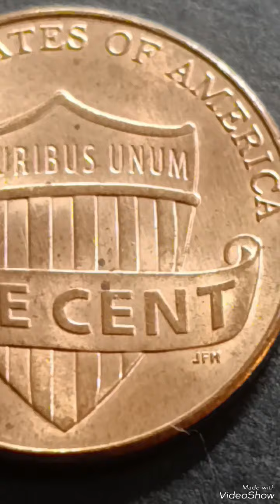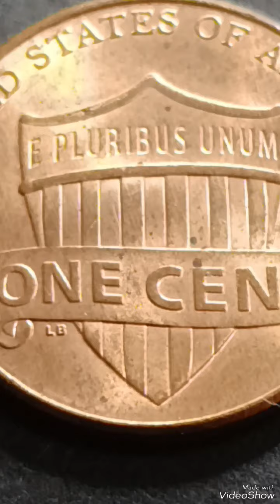2013 Lincoln penny Error in ear ,worth money#penny#rarecoins#money#collections